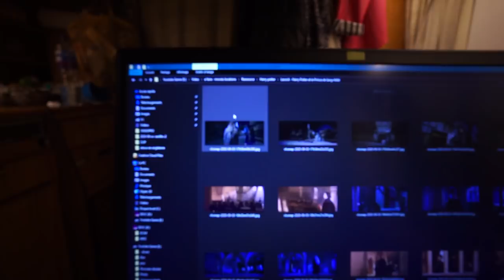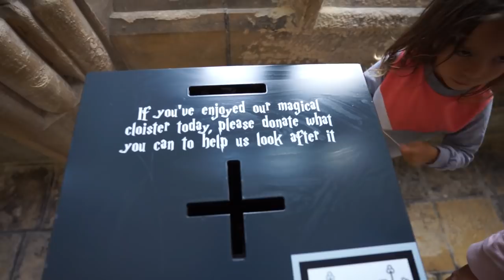UK - Épisode 04 ► Rupture de la courroie sur la route.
Amis de l'aventure et du cinéma, bonjour !

Cette semaine encore, on vous emmène avec nous sur de nouveau lieux de tournages et pour le coup le premier il nous est tombé dessus par hazard :D
Alors, accrochez vous à vos balais et à vos moustaches car cette semaine, ça vaut le détour !

Une semaine bien chargée puisque en plus de chercher tous ces fabuleux endroits cinématographiques nous avons rencontrés quelques petits soucis mécaniques !
Et oui ENCORE !! Mais ouf tout est bien qui fini bien.

Et comme depuis le début du voyage nous avons rencontré sur notre route des paysages merveilleux.

Passez un bon moment et n'oubliez pas...

Keep your Wanderlust !

► Nos indispensable pour l'Angleterre :
- Notre Guide préféré Angleterre/Pays de Galles
- Notre Guide préféré Écosse
- Adaptateur Prise Anglaise UK & Écosse
- Tuyaux Bleu magique et sont bidon et
- Bidon d'essence
- Poncho de pluie
- Chapeau anti-moustique
- Compresseur d’Air Portatif
- Four Omnia
- Moule en Silicone Four Omnia

► Matériel photo/vidéo:
- Camera action
- Perche camera
- Module média
- Appareil photo
- Objectifs : (zoom) et (grand angle)
- Carte mémoire SDXC

► Matériel Informatique :
- Support Ordinateur Portable
- Lecteur de Carte Mémoire Externe
- Micro Live
- Boitier disque dur externe
- Disque dur

Nous sommes Marion & Clément, la 30ène nous voyageons avec notre petite fille de 4 ans. Nos métiers nous permettent de le faire de partout alors en 2019 on a tout rendu et depuis on voyage. Actuellement avec notre Camping-Car Hymer vintage on voyage à travers l’Europe (sur des lieux de tournage de film entre autres choses).
Voili voulou pour les grosses lignes !

Marion & Clément

A bientôt !